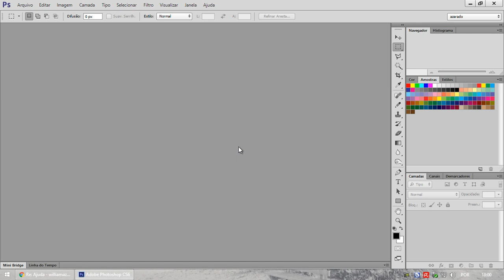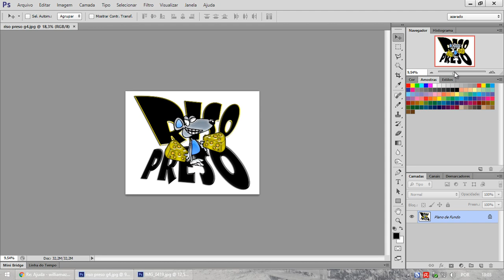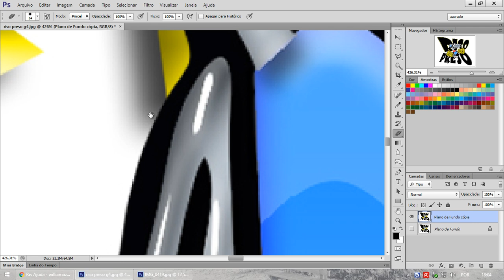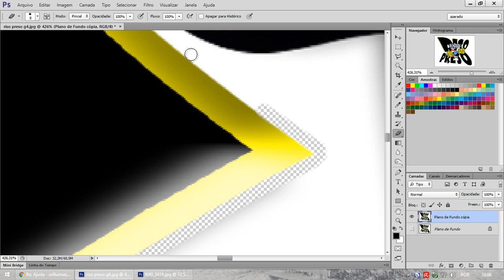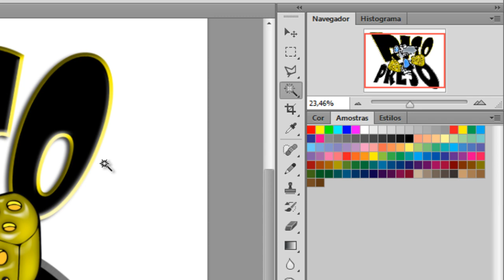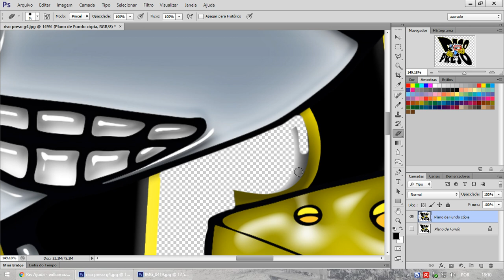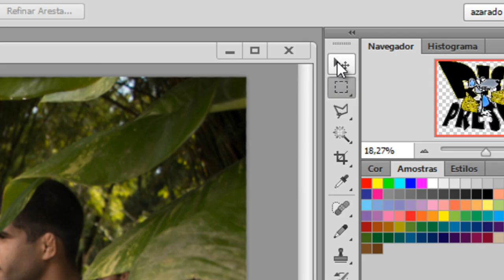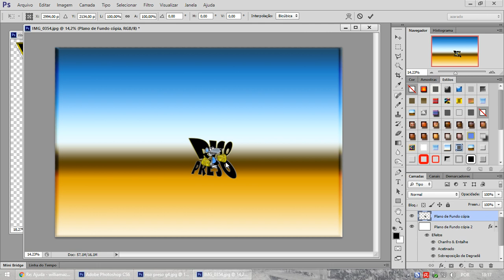Transformar imagem JPEG em PNG de fundo transparente no Photoshop.